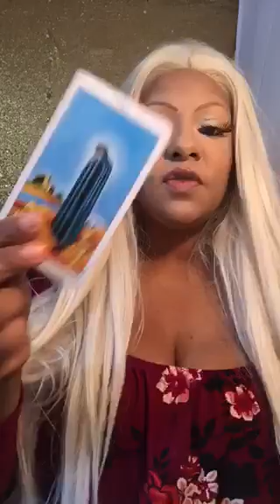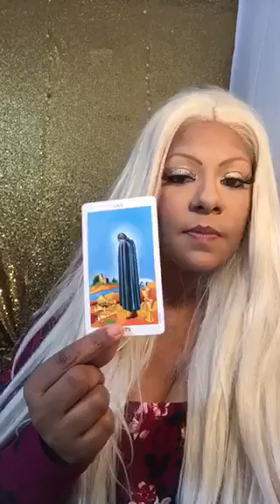Scorpio tarot February 2018 jamiezebra23.com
$50/20mins
$100/40mins
$190/60mins
$75/20mins
$125/40mins
$215/60mins
$8 1 question 1 answer via email only